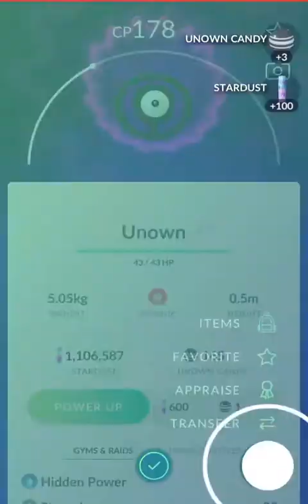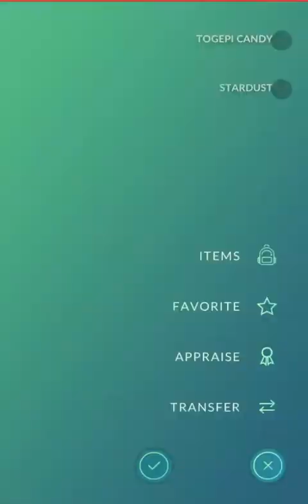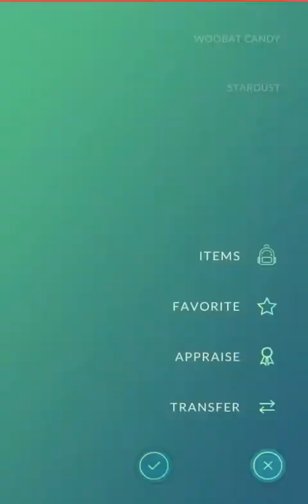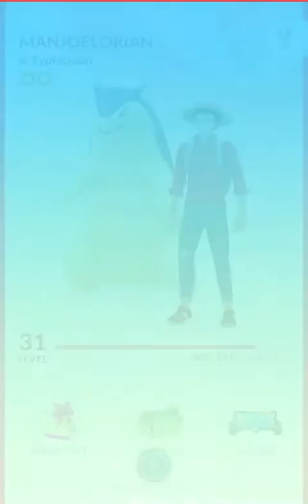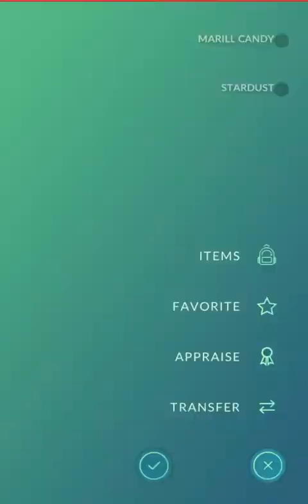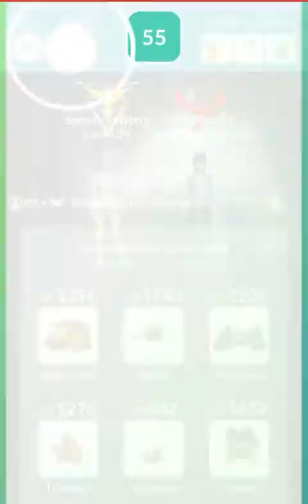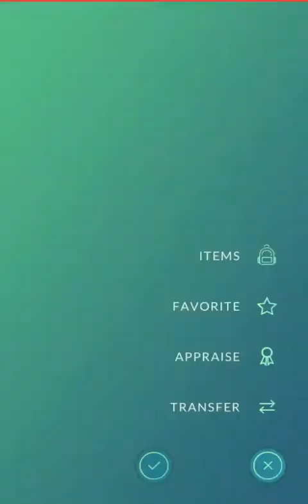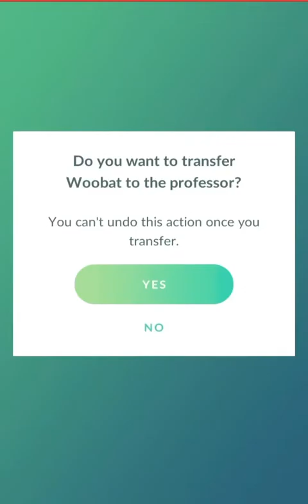Pokémon GO - GO Fest Make Up Day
GO Fest Make Up Day was yesterday and I share this the next day. Features a Genesect raid taken on by just three people (never thought that was possible, just duoing and Soloing never is possible).